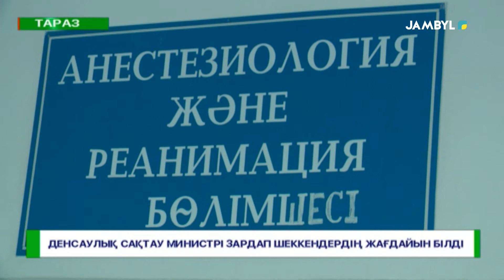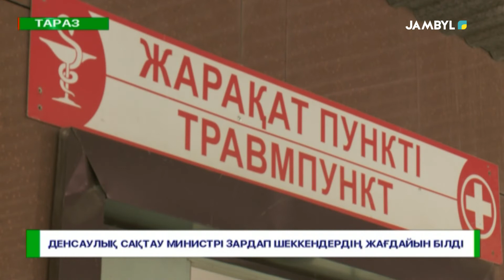ДЕНСАУЛЫҚ САҚТАУ МИНИСТРІ ЗАРДАП ШЕККЕНДЕРДІҢ ЖАҒДАЙЫН БІЛДІ